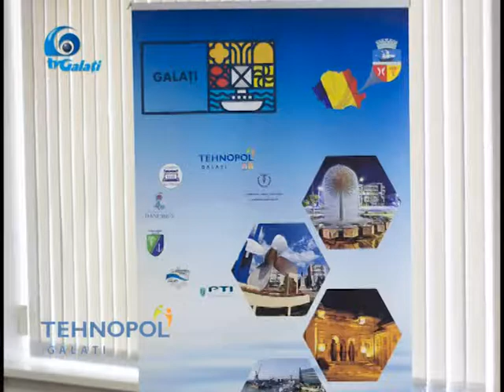CURS DE COMUNICARE TEHNOPOL